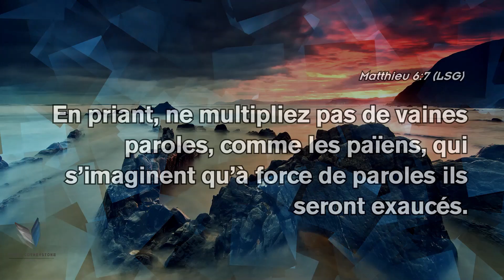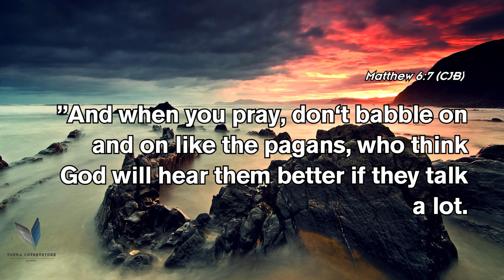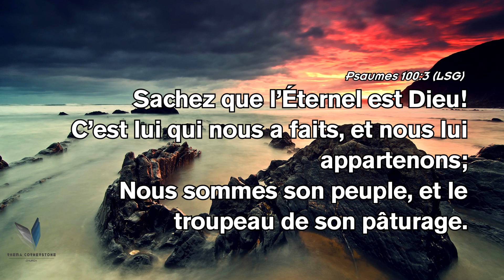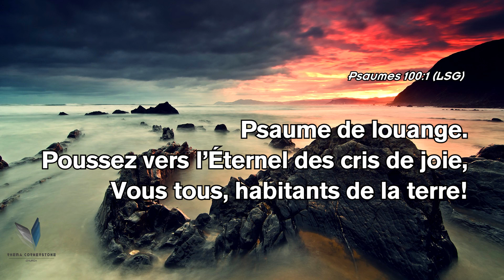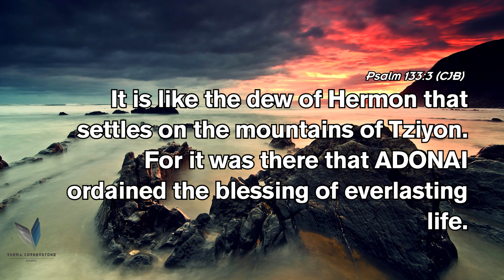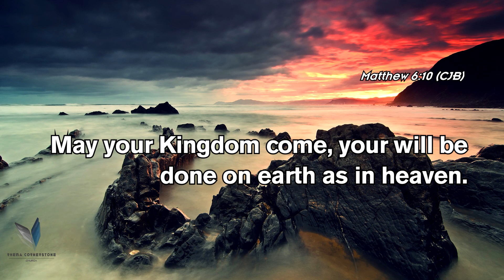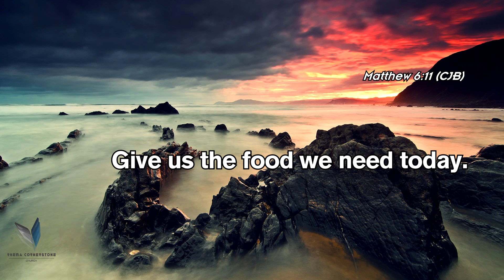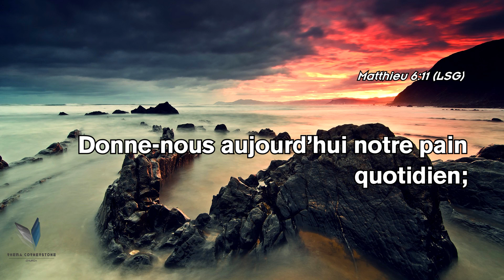Exhortation - Comment faire une prière efficace Partie 1 [FR-ENG}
Exhortation – How to Make an effective Prayer Part 1